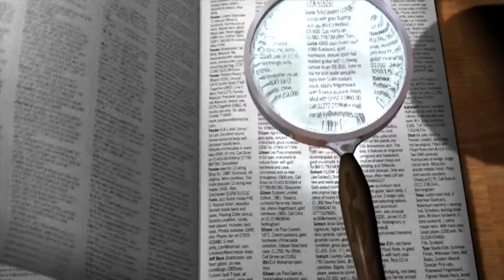Василь Бурба: розгін Євромайдану, вагнергейт, маєток. Що приховує екскерівник ГУР? | Анонс "ТІНІ"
Нещодавно Василь Бурба сколихнув Україну своїми заявами у справі "вагнерівців". Пам'ятаєте?

Колишній начальник ГУР "розніс" Офіс Президента і владу. Але...на своєму марафоні Володимир Зеленський нагадав журналістам про причетність Василя Бурби до розгону Євромайдану та звинуватив його в торгівлі інформацією та невиправданому багатстві.

Чи розганяв патріот Василь Бурба Майдан у лютому 2014 року? Який зв'язок має із суперечливими постатями? Та чи справді колишній розвідник відремонтував маєток за 11 мільйонів гривень?

Дивіться вже скоро на нашому каналі. Буде гаряче🔥